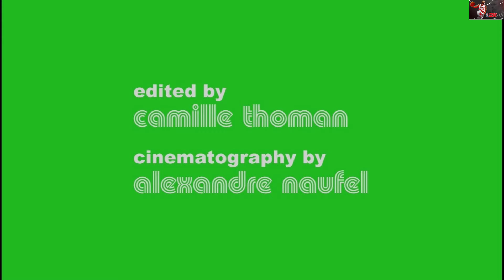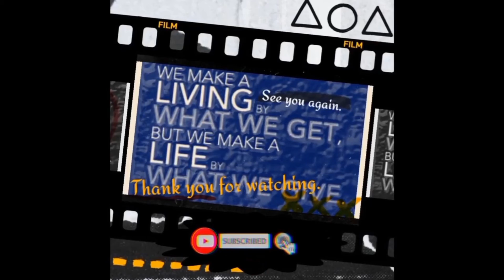The Game Ball. Episode 2 "Determination"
The Game Ball. Episode 2 "Determination" (NBA2k21).